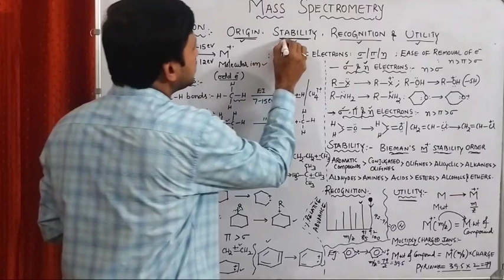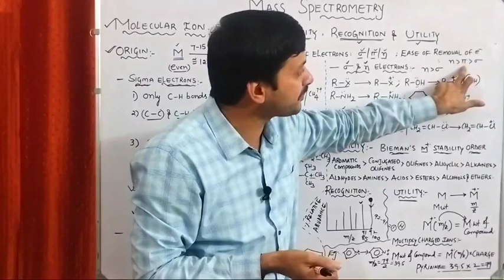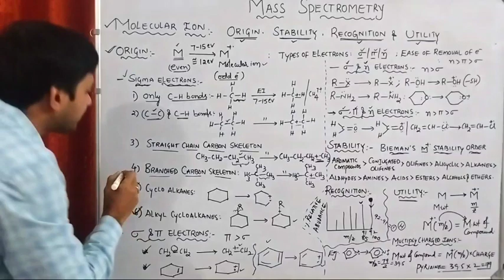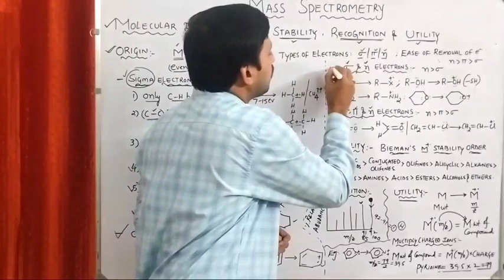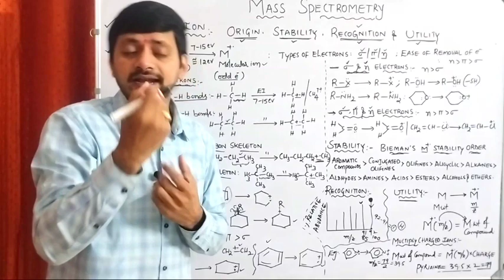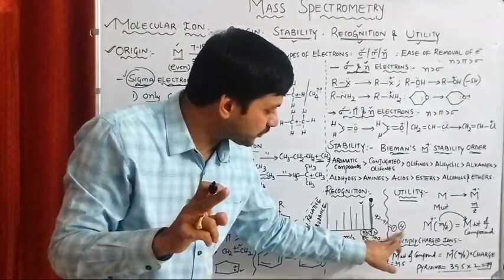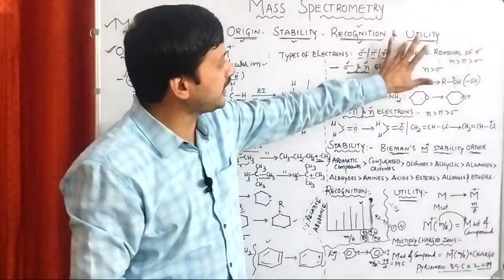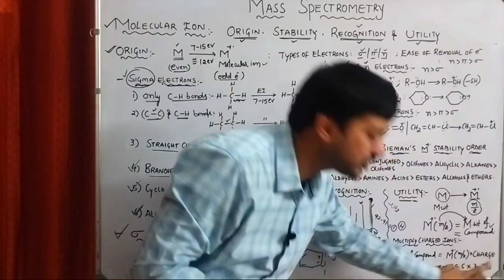Part 2 I Mass Spectrometry చాలా ఈజీగా నేర్చుకోండి I Organic Spectroscopy I Molecular Ions